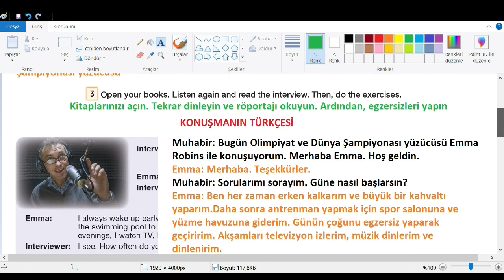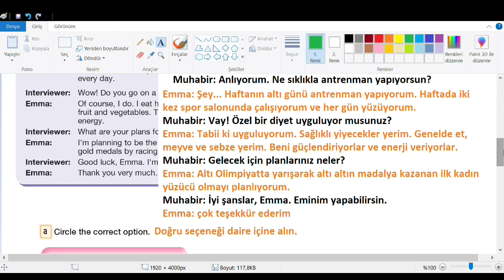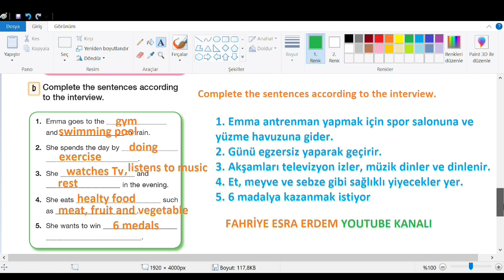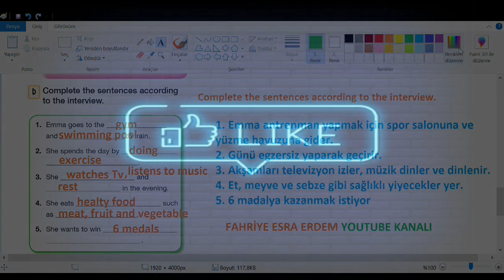7. Sınıf İngilizce Bilim ve Kültür Yayınları Cevapları Sayfa 29